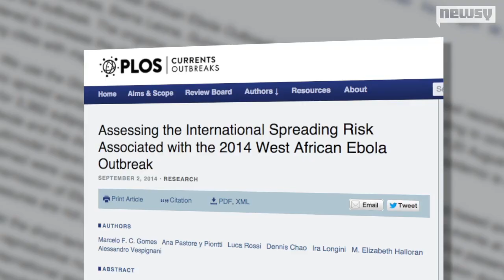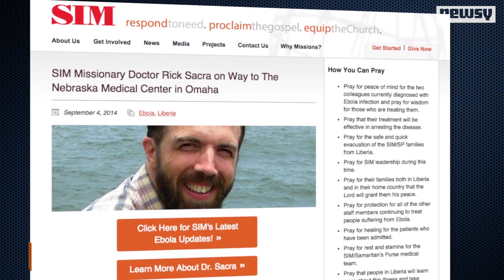Ebola Could Spread To U.S. By End Of Month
A new analysis concludes the Ebola outbreak in West Africa could have an 18 percent chance of spreading to the U.S. by late September.